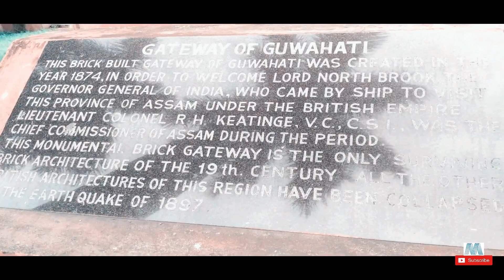নৰ্থব্ৰুক গেট II The North Brook Gate II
নৰ্থব্ৰুক গেট (North Brook Gate)

Address: Sukreswar Park, Near Fancy Bazaar, Guwahati, Assam

                          নৰ্থব্ৰুক গেট ১৮৭৪ চনত গুৱাহাটীত, ব্ৰিটিছ ভাইছৰয় ল'ৰ্ড নৰ্থব্ৰুকক গুৱাহাটীত আদৰাৰ অৰ্থে নিৰ্মাণ কৰা হৈছিল। এই গেট বা তোৰণ নিৰ্মাণ কৰা হৈছিল শুক্ৰেশ্বৰ ঘাটত য'ত ভাইছৰয় গৰাকীয়ে অসম ভ্ৰমণৰ সময়ত প্ৰথম পদাৰ্পণ কৰিছিল। ব্ৰিটিছ যুগৰ নিৰ্মাণ-শৈলীৰে নিৰ্মিত এই নৰ্থব্ৰুক গেট হৈছে অসমৰ এই প্ৰকাৰৰ একমাত্ৰ চিহ্ন। যোৱা ১৪০ বছৰ ধৰি ই গুৱাহাটীৰ বুৰঞ্জীৰ বিভিন্ন ঘটনাৰ সাক্ষী হৈ লুইতৰ পাৰত থিয় হৈ আছে। ব্ৰিটিছ বিষয়া মহলে ইয়াক গেটৱে অৱ আসাম বুলিও অভিহিত কৰিছিল।

                          নৰ্থব্ৰুক গেট গুৱাহাটীৰ ব্ৰহ্মপুত্ৰৰ দাঁতিত অৱস্থিত আৰু ইয়াক ১৮৭৪ চনৰ ২৭ আগষ্টত সেই সময়ৰ ভাৰতৰ ভাইছৰয় থমাছ জ'ৰ্জ বেৰিঙক (বা ল'ৰ্ড নৰ্থব্ৰুক) আদৰাৰ অৰ্থে নিৰ্মাণ তথা উদ্বোধন কৰা হৈছিল। ইয়াক শুক্ৰেশ্বৰ ঘাটত নিৰ্মাণ কৰা হৈছিল য'ত ভাইছৰয় গৰাকীয়ে কলিকতাৰ পৰা অসমলৈ জাহাজেদি অহোতে প্ৰথম পদাৰ্পণ কৰে।